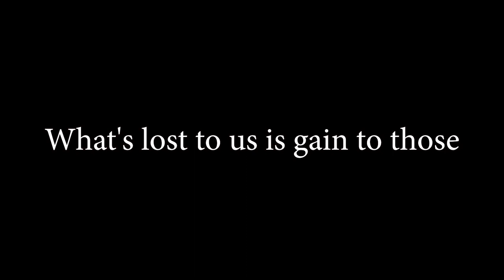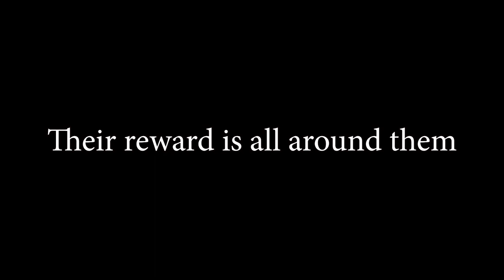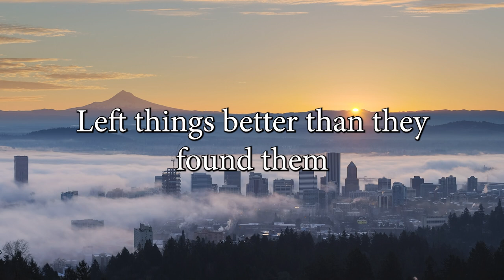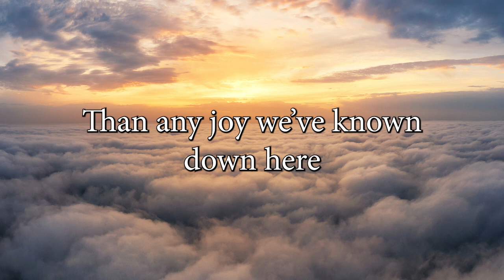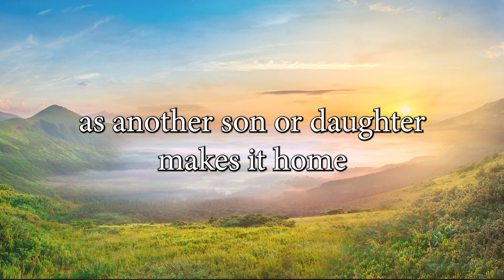"SAFELY HOME" - another son or daughter made it OK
Recently 2 dear friends passed away within a week of each other, people I had partnered with on different projects over the span of our lives. They will be missed... Many of us are in the age bracket where that is going to be a more and more common occurence, as we are much nearer to the end of our races than to the beginning…
I took time to reflect and had to thank God that they had SAFE PASSAGE from here to the Other Side, and that in spite of any tears also be glad they made it across the finish line, knowing where they were going and at least a bit of what awaits them according to what has been revealed to us. Those who were left behind will hurt the most at this stage naturally, but we do have the hope of seeing them again and picking up where we left off--I'm counting on it...

💽   “I’LL MEET YOU OVER THERE” - album of songs for those who remain behind…

What Can I Give You For Christmas?

SPANISH LINKS:
J-PAL CANCIONES en Español [videos]